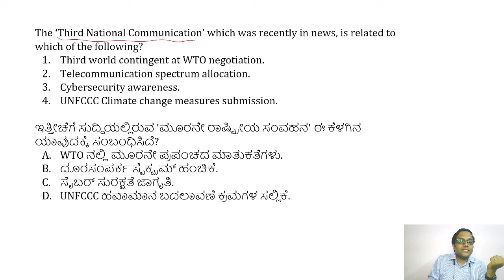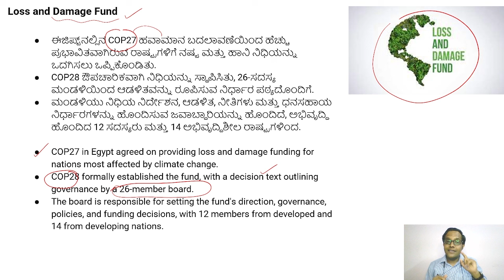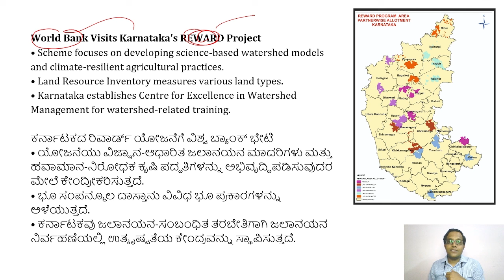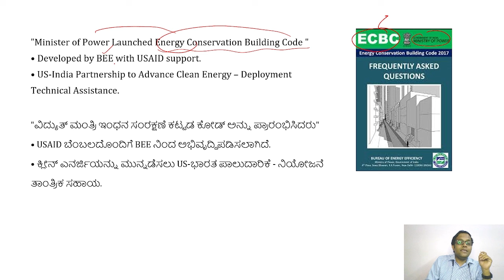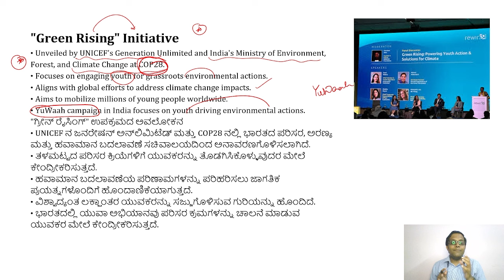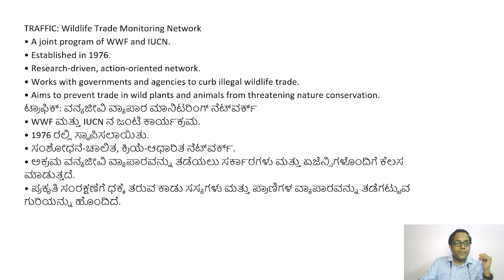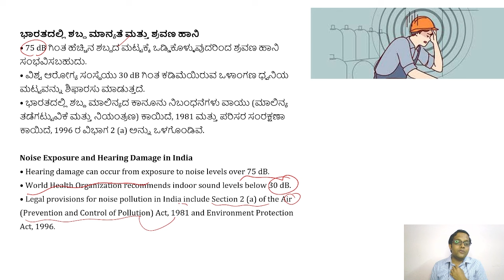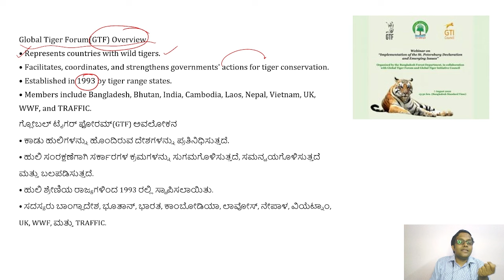25 Environment Current Affairs Topics | KAS 2024 Rapid Revision Series - Day 37 of 40 days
Namaskara,
ಈ ವೀಡಿಯೊದಲ್ಲಿ, ನಾವು 25 ಪರಿಸರದ ಪ್ರಚಲಿತ ಘಟನೆಗಳ ಬಗ್ಗೆ ಕಲಿಯುತ್ತೇವೆ.

Explore the most important environmental current affairs for Karnataka government exams conducted by the KPSC. This video delves into significant events, policies, and initiatives impacting the environment in India, tailored for your exam preparation needs. Gain a competitive edge with insights into sustainability, conservation, and climate action, crucial for your success in KPSC exams. Stay informed and be exam-ready!

KAS revision
In this channel- in future videos we will cover -
KPSC KAS exam age limit , KPSC KAS exam online application process , KPSC KAS exam fee details , KAS exam mock tests , KPSC KAS exam rank list,